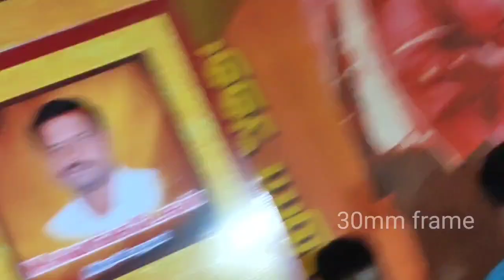கருப்பு கமலஹாசன் விஜய் சேதுபதி ,Cool Suresh அதிரடி | Vikram Movie